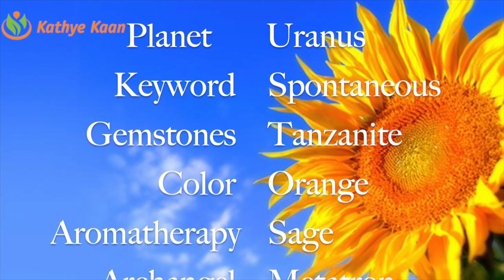CANCER 2020 FORECAST 💝LIFE IS ABOUT TO CHANGE 🙏🌹 KATHYE KAAN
Kathye